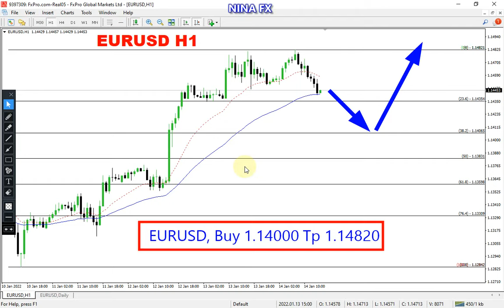EUR USD Daily Analysis for Monday January 17, 2022 by Nina Fx